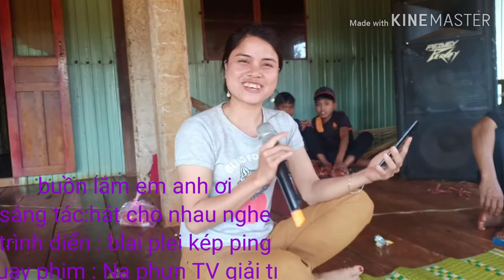Buồn lắm anh ơi của blai plei kép ping cover cực hay và buồn nhất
Cùng nghe và ũng hộ chị ấy nhé